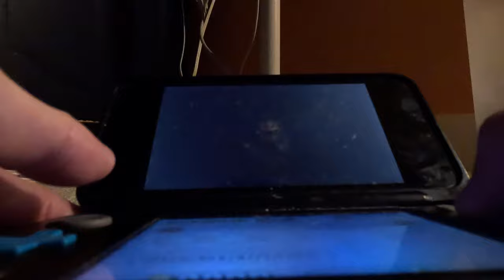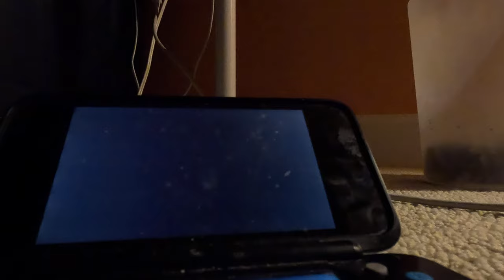(4K60fps, 2nd Run) New Super Mario Bros 2 Part 27 - World 5 (100% Part 3)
I can't believe I already got a lot done in World 5!